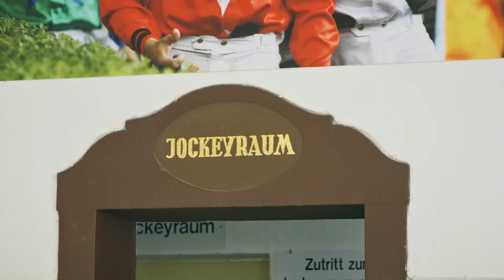St. Leger 2018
Eindrücke vom Deutschen St. Leger aus dem letzten Jahr. Powered by RaceBets.de